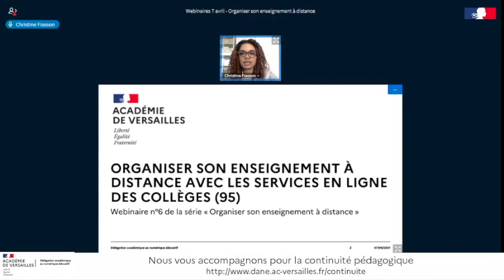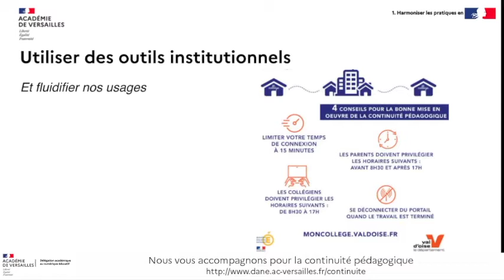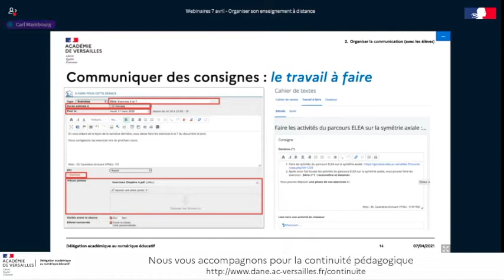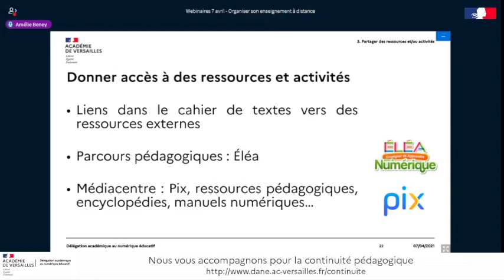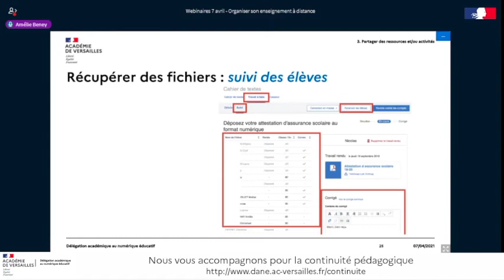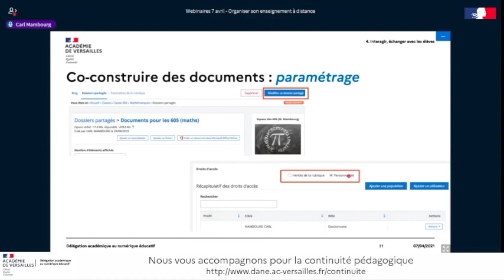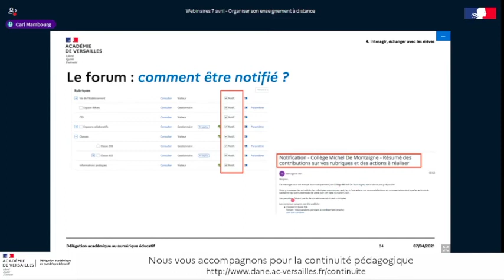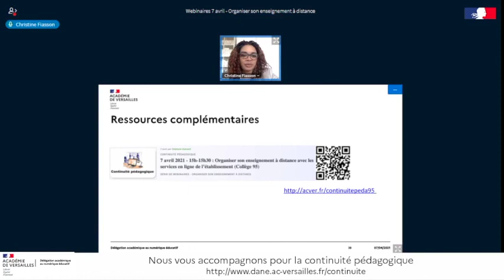Organiser son enseignement à distance avec les services en ligne des collèges du 95